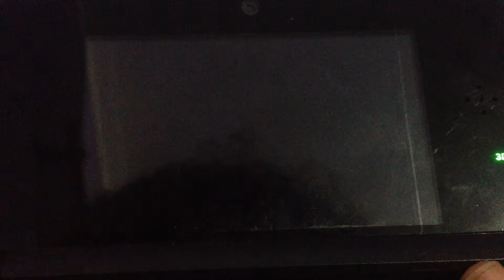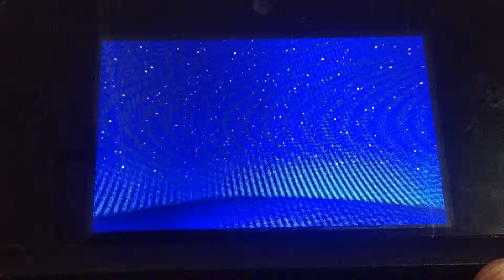Pokémon Super Mystery Dungeon Playthrough: PART 15 - Green Scarves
Let's play Pokemon Super Mystery Dungeon.
Gameplay and Commentary by Christian Loveras Toro.